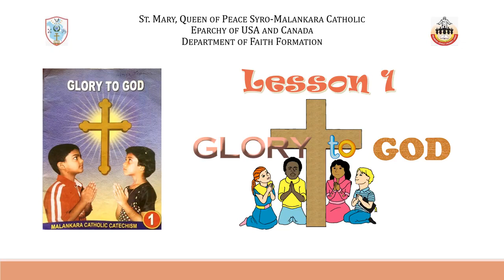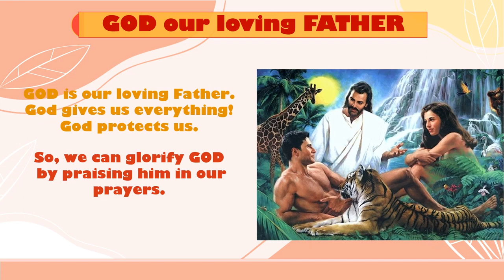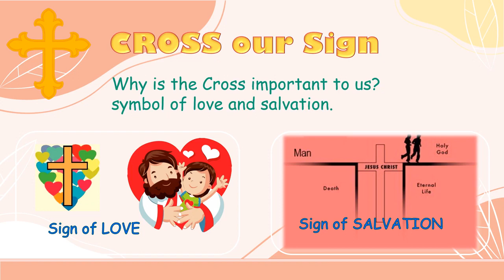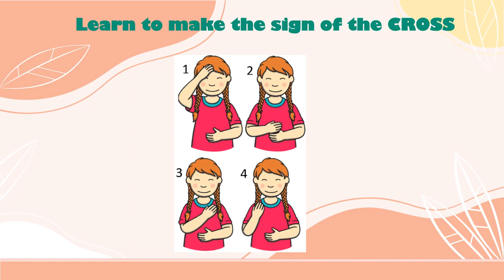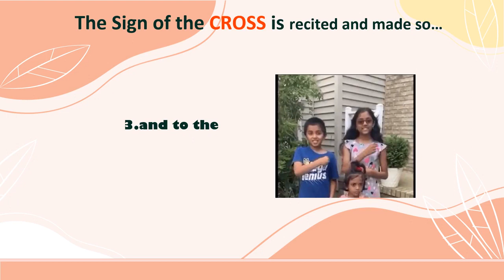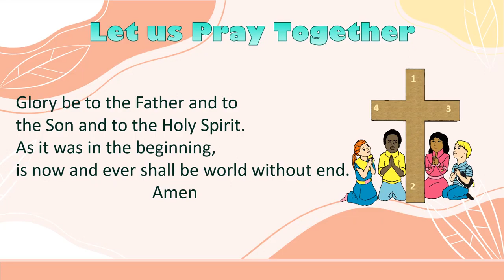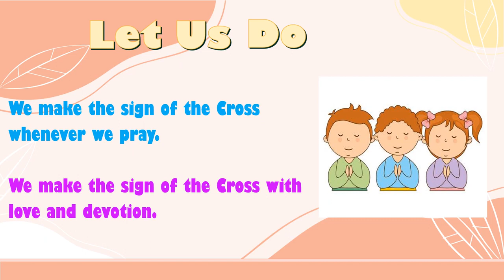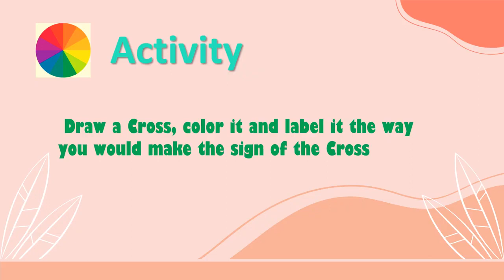Malankara Catholic Catechism Year 1 Chapter 1